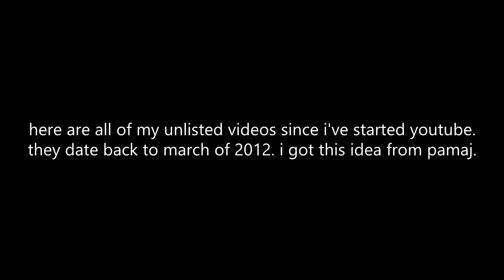All of My Unlisted Videos